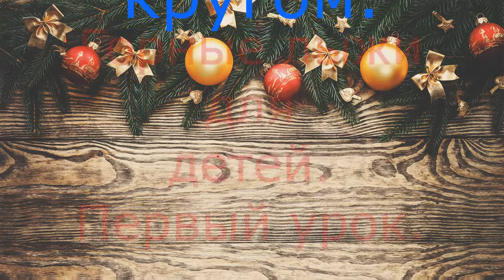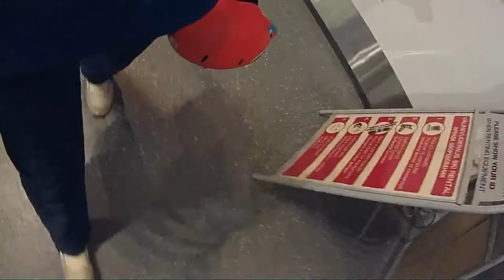Горные лыжи для детей Первый урок Амалии